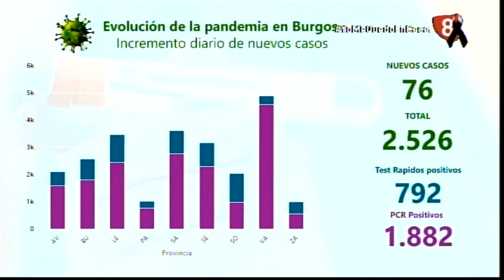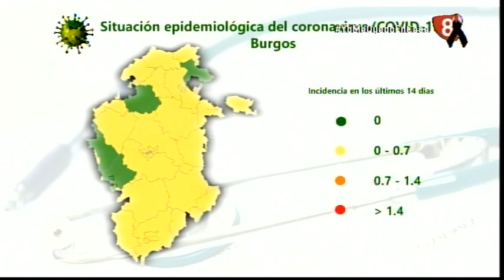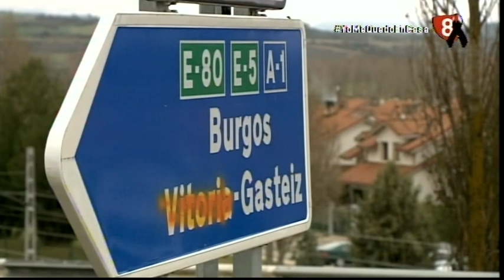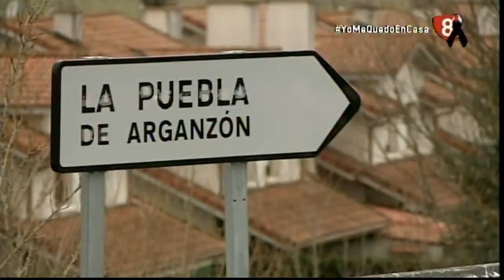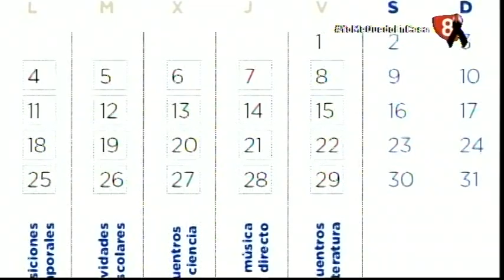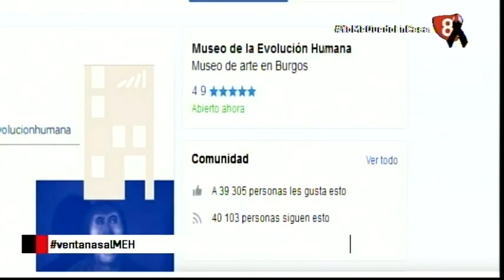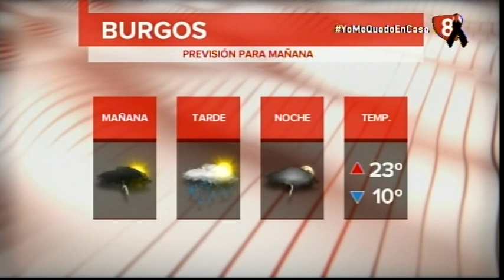Noticias Primera Edición La 8 Burgos 07-05-20